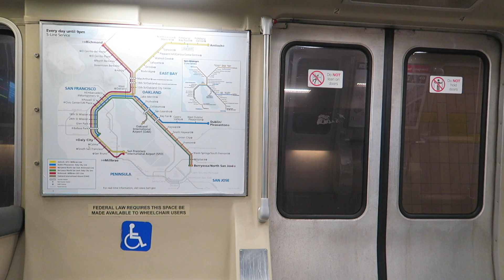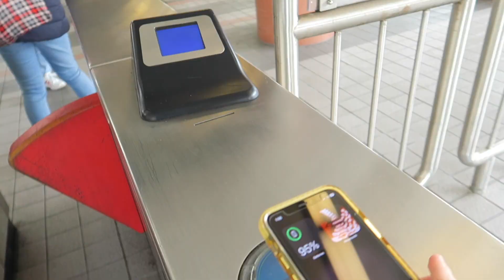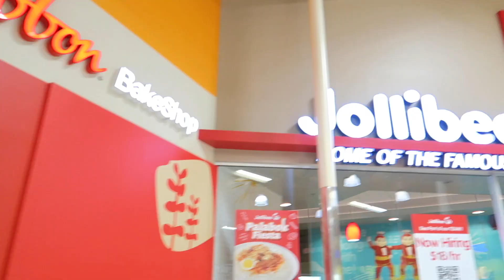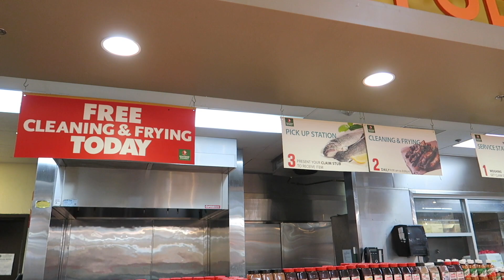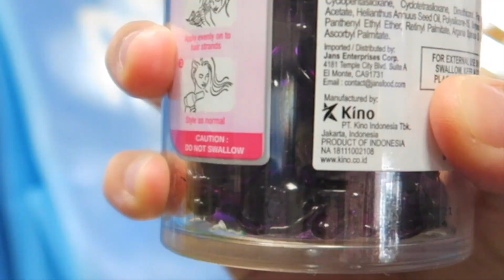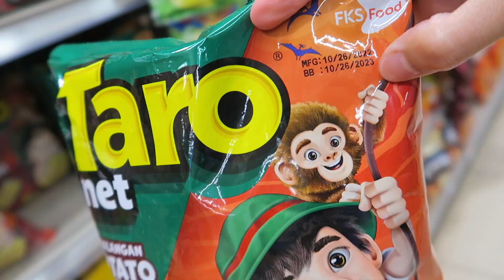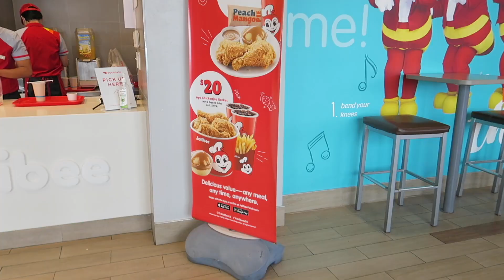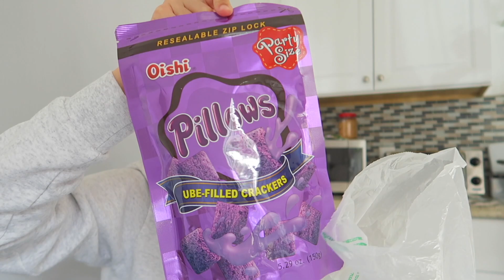Demi IKAN GORENG & AYAM GORENG [VLOG] | Isabel CeWe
Heyo Heyo

LOVE ♡
Isabel CeWe